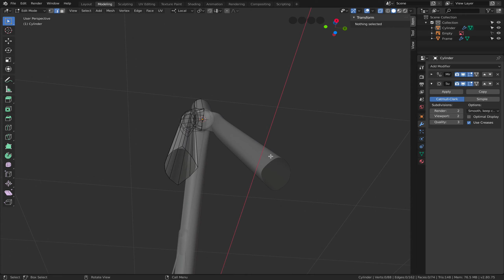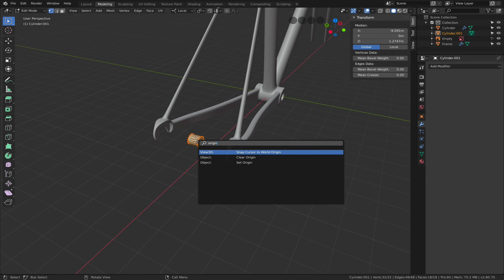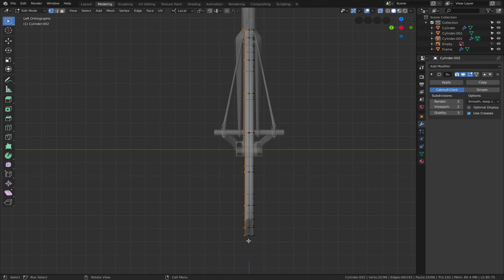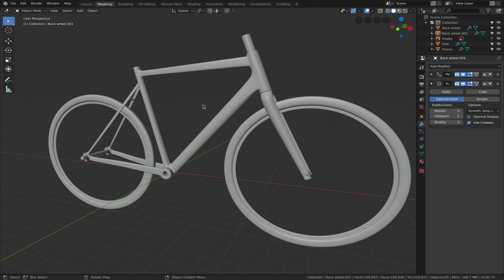Modeling a Gravel Bike in Blender 2.8 (Time Lapse) | Part 1